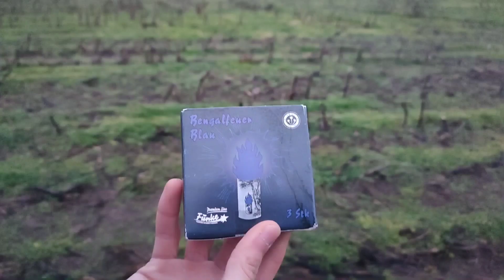SILVESTERKALENDER | 26. Dezember | BLEIB PYROMATISCH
Viel Spaß mit diesem Kalender! Es wird jetzt jeden Tag ein Video online kommen dazu.

Die mit * gekennzeichneten Links sind Affilate-Links. Wenn Ihr über diese Links etwas kauft, werde ich am Umsatz beteiligt. Ihr zahlt das Gleiche, wie sonst auch. Danke an jeden, der die Links nutzt. Ihr ermöglicht mir damit noch mehr Videos für euch zu produzieren.